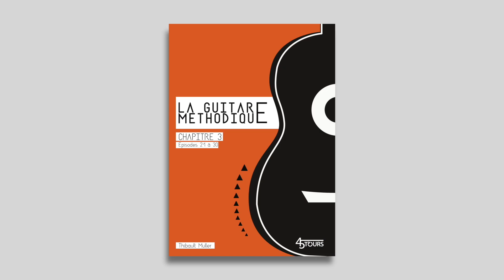E21 Assise au coin du jour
Prélude de l'épisode 21 de la Guitare Méthodique